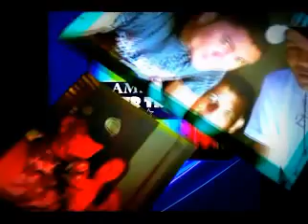RADIOLA SUPER TROPICAL - VICENTE FIALHO.VILA MARIANA.REGGAE.SÃO LUIS-MA -FOTOS.mp4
ADMIRADORES DA RADIOLA, E DJs CONSIDERADOS. SOM COM NOVA ESTRUTURA, FAZENDO UMA SEQUENCIA DE PEDRA ESTRAORDINÁRIA.